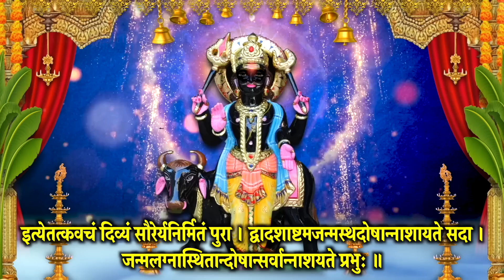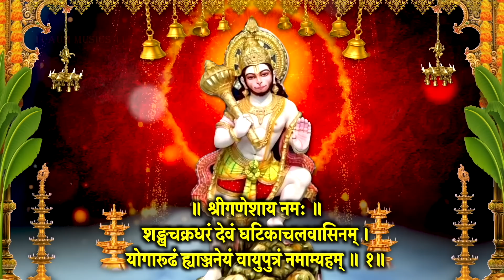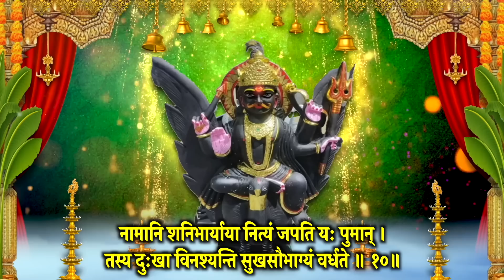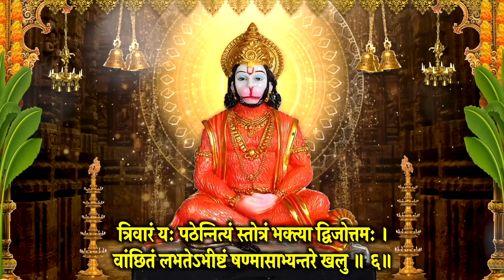शनिवार वंदना~प्रदोष व्रत~शिव प्रदोष स्तोत्र~श्रीशनि कवच~श्रीहनुमत स्तोत्र~श्रीशनिभार्या स्तोत्र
आज दिन शनिवार वंदना~प्रदोष व्रत~शिव प्रदोष स्तोत्र~श्रीशनि कवच~श्रीहनुमत स्तोत्र~श्रीशनिभार्या स्तोत्र स्मरण करें मंत्र, स्तोत्र  जरूर सुने, आशीष मिले सुख,समृद्धि,धन वृद्धि हेतु स्मरण करे I साधक के जीवन की दरिद्रता सदैव के लिए दूर खत्म करने हेतु जरूर स्मरण करें, सारे संकट मिटेंगे I

Meditation Chants
Hanuman Bhajan
Ganesh Bhajan
Ram Bhajan
Laxmi Bhajan
Santoshi Maa
Sherawali Mata
Aarti Sangrah
Morning Mantra
Shiv Bhajan
Shanidev Bhajan
Vishnu Bhajan
Saibaba Bhajan
Devi maa Bhajan
Laxmi Aarti
Ganesh Aarti
Om Jai Jagdish Aarti
Shiv Aarti
Hanuman Aarti
Shani Aarti
Santoshi mata Aarti
Sai Arati
Bhajan Bhajan
Bhajan Hindi
Bhakti Songs Hindi
Bhakti Gana
Bhakti Song
Somvar Bhakti
Mangalvar Bhakti
Budhwar Bhakti
Guruvar Bhakti
Shukarwar bhakti
Shanivar Bhakti
Ravivar Bhakti
Shri Ganesh Bhajan
Hanuman Bhajan
Lord Shiv Bhajan
Sai Bhajan
Shri vishnu Bhajan
Devi Bhajan
Laxmi Bhajan
Santoshi mata Bhajan
Shani Bhajan
Suryadev Bhajan
Meditation Chants
Hanuman Bhajan
Ganesh Bhajan
Ram Bhajan
Laxmi Bhajan
Santoshi Maa
Sherawali Mata
Aarti Sangrah
Morning Mantra
Shiv Bhajan
Shanidev Bhajan
Vishnu Bhajan
Saibaba Bhajan
Devi maa Bhajan
Laxmi Aarti
Ganesh Aarti
Shiv Aarti
Hanuman Aarti
Shani Aarti
Santoshi mata Aarti
Sai Arati
Bhajan Bhajan
Bhajan Hindi
Bhakti Songs Hindi
Bhakti Gana
Bhakti Song
Somvar Bhakti
Mangalvar Bhakti
Budhwar Bhakti
Guruvar Bhakti
Shukarwar bhakti
Shanivar Bhakti
Ravivar Bhakti
Shri Ganesh Bhajan
Hanuman Bhajan
Lord Shiv Bhajan
Sai Bhajan
Shri vishnu Bhajan
Devi Bhajan
Laxmi Bhajan
Santoshi mata Bhajan
Shani Bhajan
Suryadev Bhajan